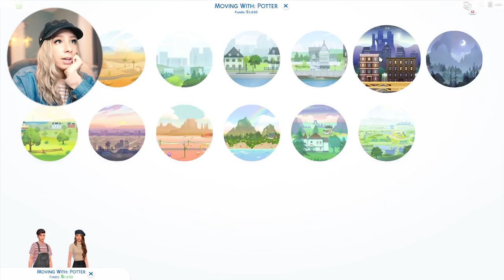SIMS 4 100 BABY CHALLENGE #24! ⭐️ HOUSE UPDATE!